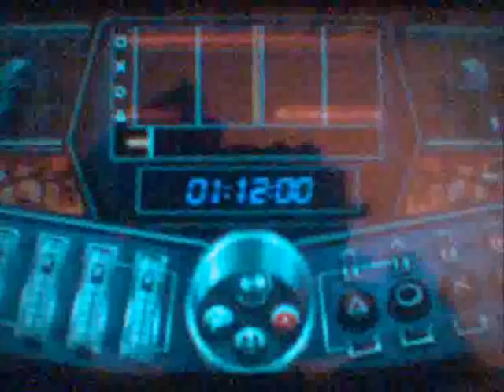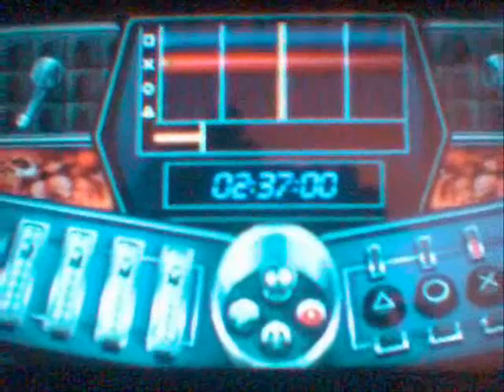Lil Wayne - Money On My Mind Traxxpad cover